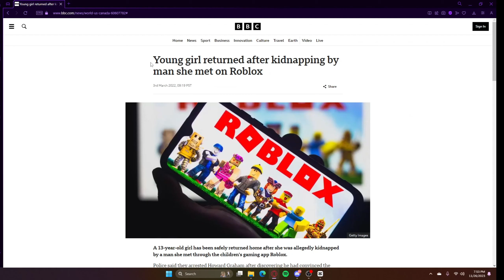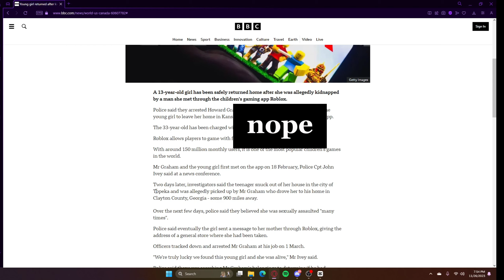how fortnite can go down hill bad!!!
hello I'm Jd (back older and new at editing sorry if bad)and i want to tell you about how people in fortnite can do a lot of stuff that could hurt the game, and little kids that play it.